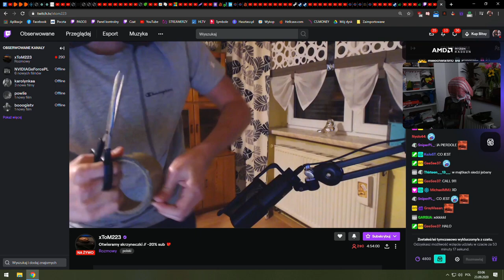😂 IZAK ŚMIEJE SIĘ Z PAGO😂 / PASHA PIĘKNE FULL AUTO / PAGO ODWALA / PEVOR PIĘKNE 4K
Dajcie znać w komentarzu kogo shoty wrzucać !!!